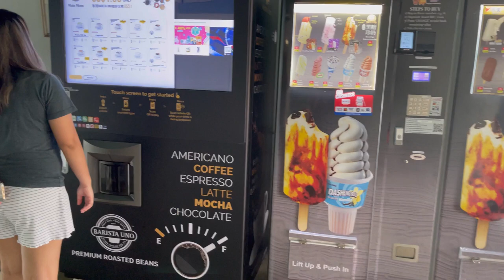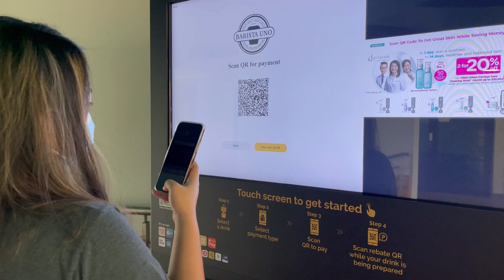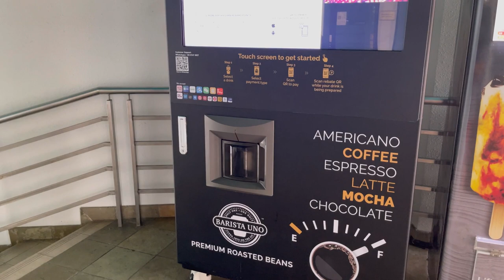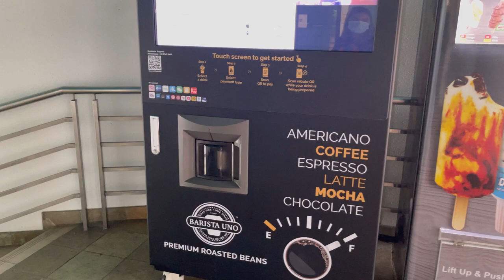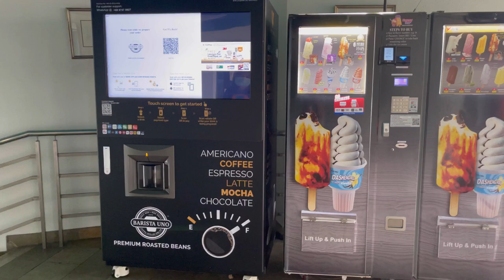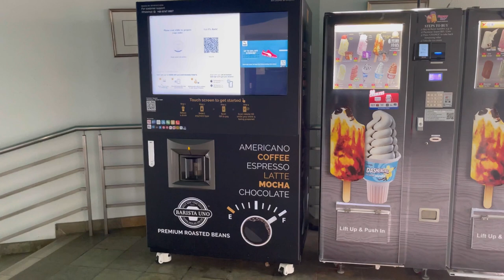SWIMMING TIME PLUS TOUR | VLOG TAKE OVER | NAG FEELING MODEL 😜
Sana nag enjoy kayo sa video mga buj pero keri lang kahit hindi hahaha.